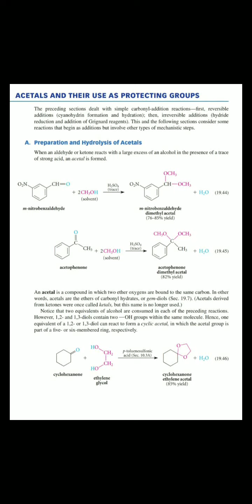jvwujaipur session protecting group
Jv'n vishnu samotya